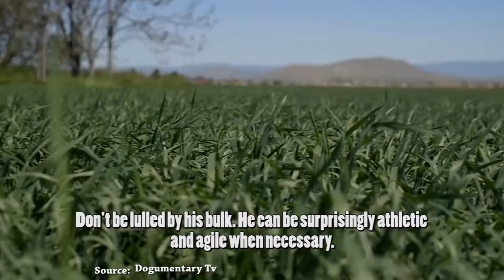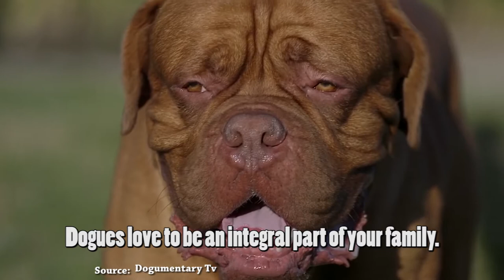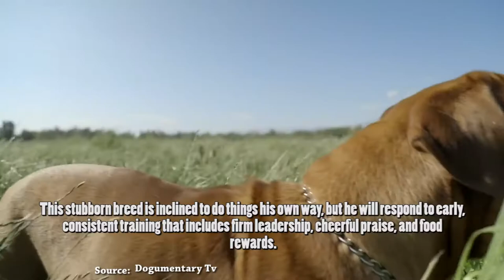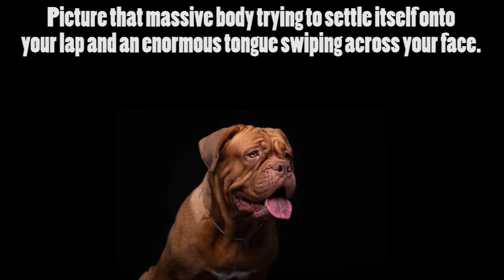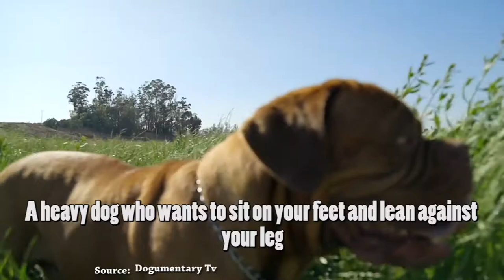Best of Dogue de Boredaux | DOG STORM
The Dogue de Bordeaux is a large but laid-back dog. They form very strong bonds with their owners and families and are therefore very loyal. They make good watch dogs as they love to bark and are quite intelligent. They can be very affectionate towards their families. The sad thing is that this dog has a lifespan of only 5 - 8 years! The temperament of the Dogue de Bordeaux is calm, gentle, and loving. The Average a Dogue de Boredaux would cost is around $1500 - $2500

Welcome to Dog Storm!

TALLEST DOG BREEDS!

SHORT BREEDS!

AGGRESIVE BREEDS!

CUTE BREEDS!